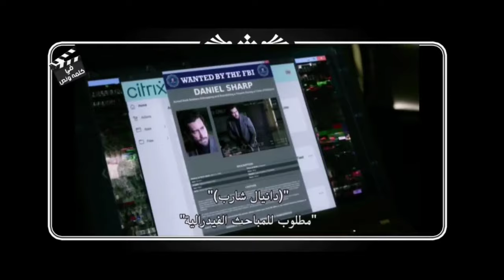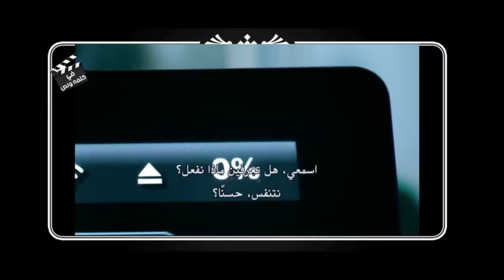عصابة بتنفذ أذكى عملية سرقة بنك ألماس في العالم والنهاية غير متوقعة | ملخص فيلم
ملخص الفيلم الجديد امبيلنس سياره اسعاف | عصابة بتسرق بنك ولكن يحدث ما لم يكن في الحسبان Ambulance

ملخص افلام
ملخص فيلم
ملخصات افلام
ملخص فلم
ملخص الافلام
تلخيص افلام
مراجعة فيلم
ملخص أفلام
 افلام ملخصة
 ملخص افلام كورية
مسلسل كوري
مسلسلات كورية
 افلام كورية
 فيلم كورى

ملخص _فيلم
ملخص فيلم امبيلنس أو سيارة إسعاف ( Ambulance )‏هو فيلم إثارة أكشن قادم من إخراج وانتاج مايكل بي ومن بطولة جيك جيلنهال، تدور احداث الفيلم حول اثنين من الاخوه اللصوص يسرقون سيارة إسعاف بعد أن تنحرف سرقتهم ويتم القبض عليهم